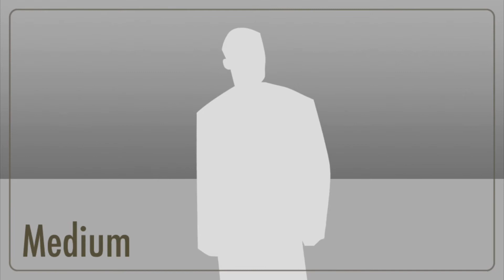king lamar fighting team 3